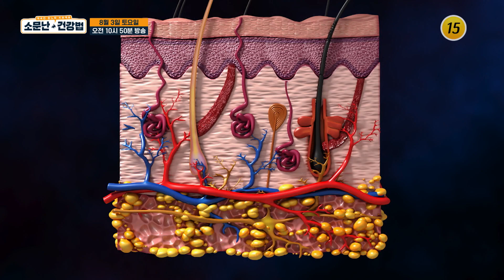콜라겐 부족이 피부노화를 유발, 전신건강 악화까지?!_소문난 건강법 53회 예고 TV CHOSUN 240803 방송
예고 없이 찾아 온 피부문제는 콜라겐 부족의 신호피부의 진피층을 무너뜨려 피부노화는 물론전신 질환까지 위협해 죽음의 질병 암까지 유발!피부암을 이겨낸 그녀의 소문난 건강법은 무엇일까?8월 3일 토요일 오전 10시 50분 방송